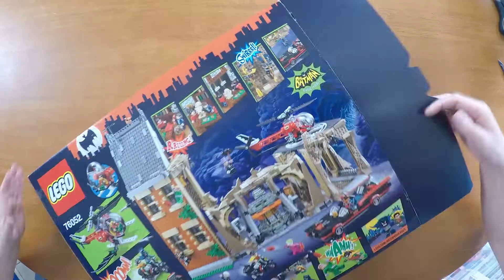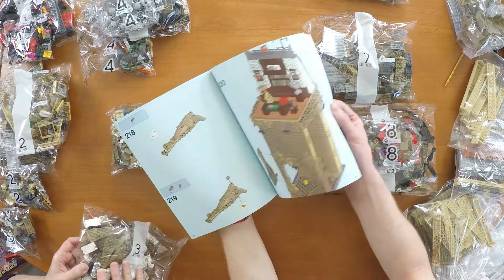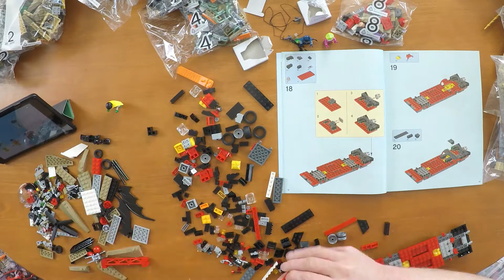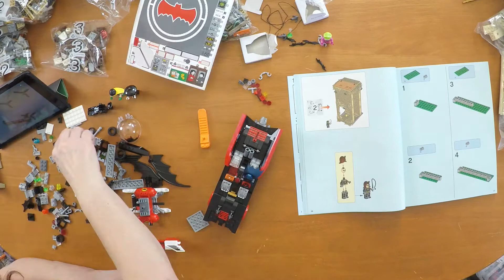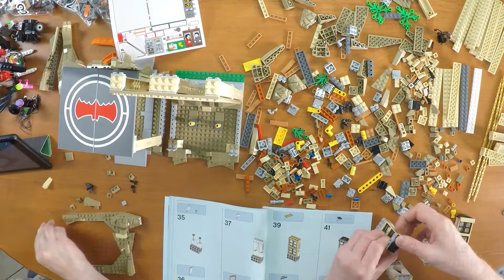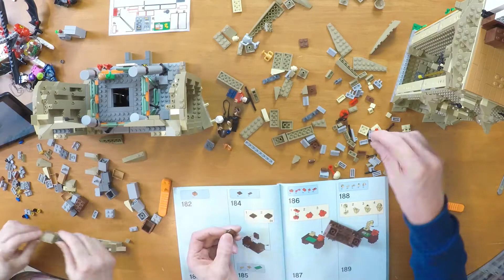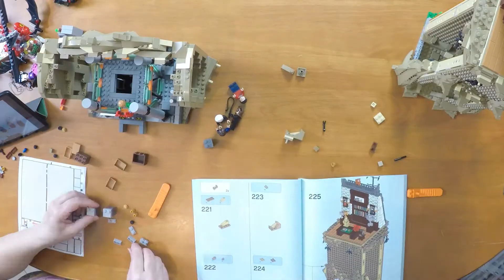Build and Review - Lego 76052 Batman Classic TV Series – Batcave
Build and Review - 76052 Batman Classic TV Series – Batcave
A Special set this week, as we unbox a retired set haul we managed to pick up at retail in the UK.

Based on the original 1966 TV show this Batman Lego Batcave is a fantastic set including the Batmobile, Bat-copter and Bat Bike.
Minifigues include Batman, Robin, Joker, Catwoman, Penguin, The Riddler, Bruce, Dick and Alfred.
As well as play features of the Bat-poles and Hidden release button.